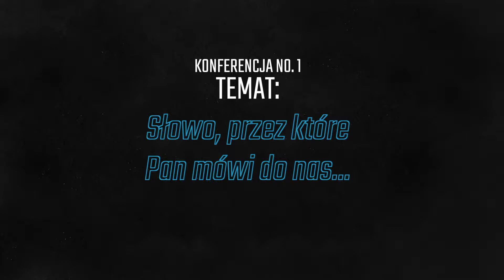Słowo, przez które Pan mówi do nas - PM vol. 9 - Konferencja NO. 1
Konferencję "Słowo, przez które Pan mówi do nas" głosi br. Piotr Loose TDŚ. Nagranie z Przebudzenia Mocy w Pogórzu 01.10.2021.

"Zbudź się, o śpiący,
i powstań z martwych,
a zajaśnieje ci Chrystus"

Jesteśmy wspólnotą młodych chrześcijan, która zawiązała się w październiku 2019. Początkiem naszej działalności były rekolekcje Przebudzenie Mocy. Celem naszej wspólnoty jest stworzenie przestrzeni, w której młodzi ludzie mogą doświadczyć przebudzenia wiary. Wierzymy, że Duch Święty, jest tym, który budzi nas, by widzieć Chrystusa. Chcemy przyjąć Ducha Świętego, by pełnić wolę Ojca. Aby było to możliwe podejmujemy regularną formację. Jako wspólnota organizujemy też adoracje Najświętszego Sakramentu w różnych parafiach. Duszpasterzem naszej grupy jest o.Tadeusz Biela TDŚ, który wraz ze swoimi współbraćmi czuwa nad naszą wspólnotą.

Nagranie i montaż: Martyna Kąkol